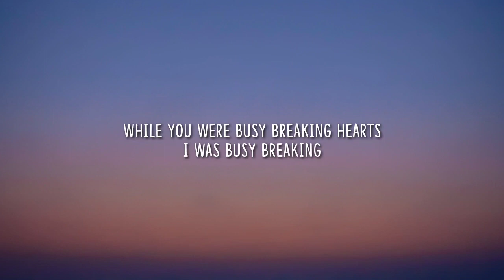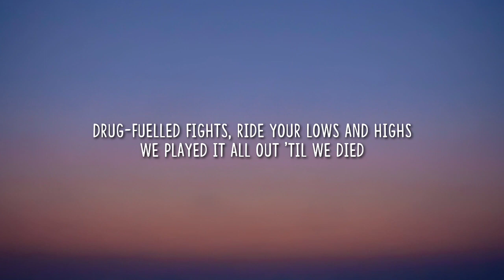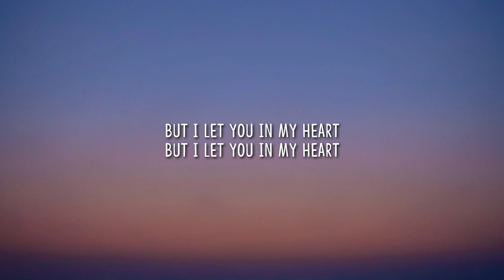Sam Smith Breaking Hearts Lyrics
Lyrics:

[Verse 1]
You went cold
You got caught
You exceeded my darkest thoughts
A poisoned chalice found in my side
I'm so numb from your lies

[Chorus]
While you were busy breaking hearts
I was busy breaking
I was giving all my love, you were busy taking
Summer haze of summer wine
Reminded me of better times
But I let you in my heart
So, now it's busy breaking
Now it's busy breaking, oh

[Verse 2]
Went so far down this road
I felt depression deep in my soul
Drug-fuelled fights, ride your lows and highs
We played it all out 'til we died

[Chorus]
Whilе you were busy breaking hеarts

[Chorus]
Why'd I let you in my heart?
'Cause now it's busy breaking